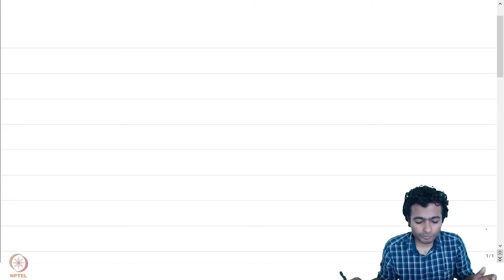Lifting of maps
Subject - Mathematics
Course - Complex Analysis